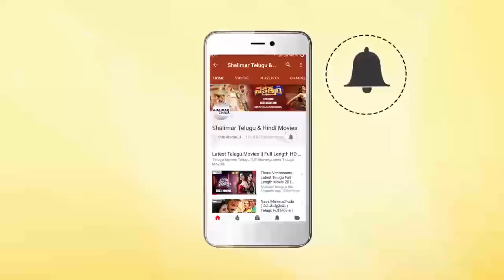Jagapathi Babu & Priyamani Beautiful Love Scene || Cute Love Scenes || Shalimarcinema